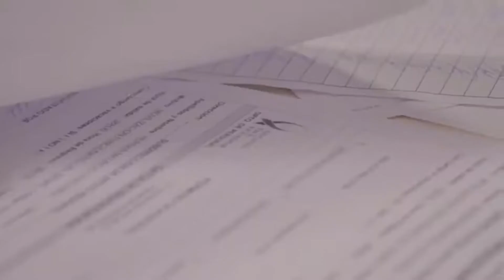Modificaciones a la Manifestación de valor